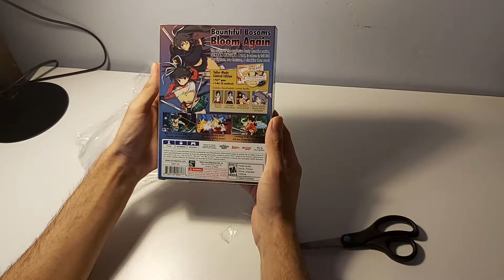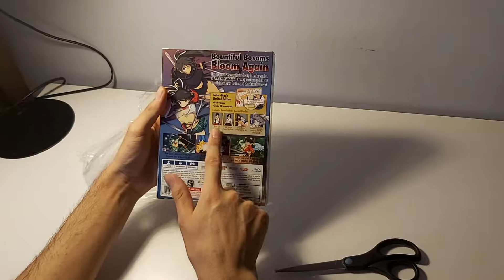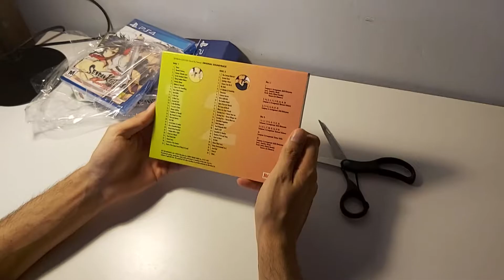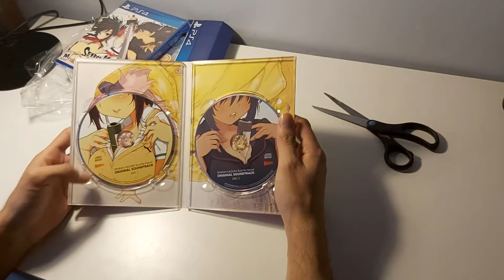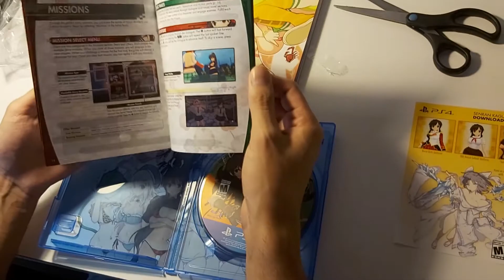UNBOXING de SENRAN KAGURA Burst Re:Newal — Tailor-Made Edition PS4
Les comparto el unboxing de la edición especial más reciente que he comprado, la cual corresponde al videojuego "SENRAN KAGURA Burst Re:Newal", en su edición "Tailor-Made Edition".

Con este vídeo se inicia una nueva serie de unboxing para el canal, donde como se menciona al inicio del vídeo será sobre videojuegos, pero también otros elementos los cuales pueden ser por ejemplo juegos de mesa, cartas, etc.

Este paquete de edición limitada contiene el juego SENRAN KAGURA Burst Re:Newal y las 5 partes del Special Edition DLC set, que incluyen:

• SENRAN KAGURA Burst Re:Newal Original Soundtrack.
• Personaje jugable 'Yumi' y una misión especial de historia.
• Dos atuendos exclusivos: Re:Newal Old Hanzo Uniform & Burst Girls Uniform.
• Lovey-Dovey Couple Diorama Pose Set.

Ficha técnica.

Lanzamiento inicial: 22/02/2018.
Serie: Senran Kagura.
Desarrollador: Tamsoft, Honey ∞ Parade Games.
Editor: XSEED Games, Marvelous Aql Inc., Marvelous Europe Limited.
Diseñador: Kenichiro Takaki.

Sinopsis

Todos los ninjas, desde los míticos estafadores de la antigüedad hasta los operativos encubiertos de la actualidad, comenzaron como estudiantes. Hoy en día, esos estudiantes se entrenan en escuelas secretas en todo Japón, desde viejos castillos convertidos hasta escuelas secundarias de apariencia normal. Únase a las mejores entre iguales en la Academia Nacional Hanzo, o las supervivientes de la Academia Clandestina de Niñas Hebijo, mientras arriesgan sus vidas jóvenes (¡y sus mejores atuendos!) Por el honor, la familia y los amigos.

Redes.

Donaciones.

Tienda.